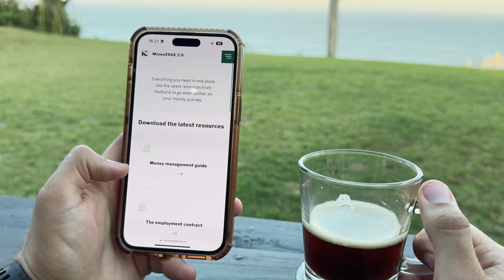Building our first home- Financial tips 💸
As part of our collaboration with Nedbank, we're bringing you a powerful reminder: being responsible with your credit obligations paves the way for lasting financial success. Dive into the Nedbank Money app today for your complimentary credit score and receive invaluable monthly tips to steer you toward financial empowerment